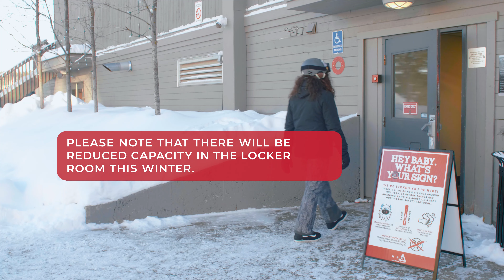What's New at RED: Locker Rooms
Take a quick look at the new functionality for our Pass Holder locker rooms. We've added single flow traffic, a Guest Services welcome host, and other requests to our Pass Holders to help alleviate potential congestion this winter.

For more safety protocol changes this winter falling under our "Clean Conscience Contract," take a look for the most recent updates.